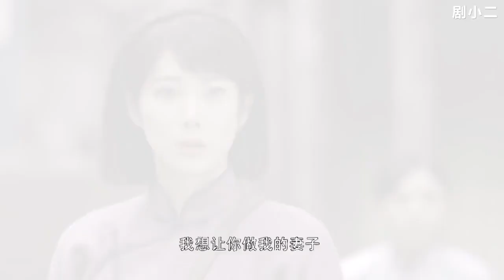敵軍發起總攻，兵王1人守住一座鐘樓，進來多少敵人都得死！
該視頻來源於電視劇yjyx35
中國好劇精彩片段，關注我，陪你嬉笑怒罵點贊吐槽！